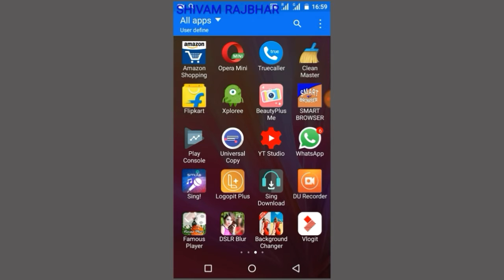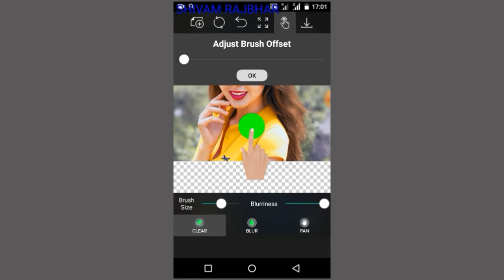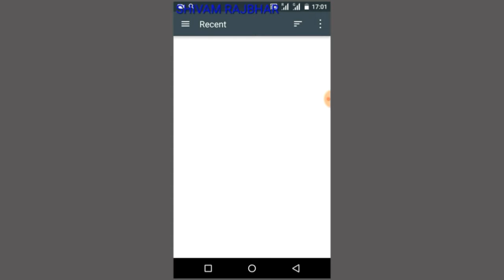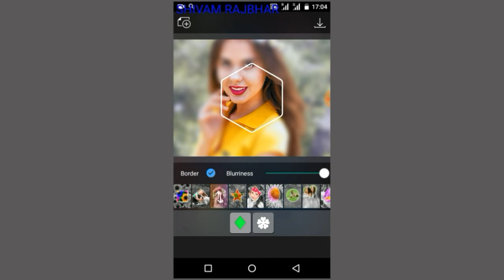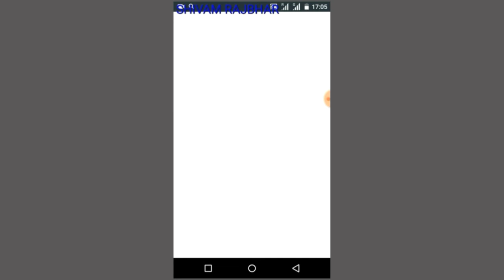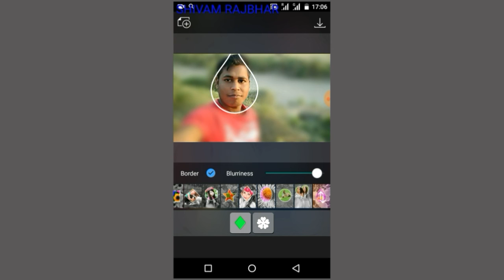HOW TO GET DSLR CAMERA BLUR EFFECT IN PHOTOS || DSLR BLUS EFFECTS IN PHOTOS VIA SMARTPHONEs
Hello Dear Friends, is video me maine aapko bataya Hai Ki Apne photo mein DSLR effect Kaise daale . Jisse apki Photo bahut acchi dikhe. DoSto is video meine yahi bataya hai ki aap apne mobile se apne photo mein DSLR effect Kaise Dal sakte hain Dosto Is video main aapko bahut hi Asan Tarika Bataye Hai DSLR blur effect paane ke liye just Asha karta hoon ki aap ko hai video Pasand Aayegi

Try this awesome DSLR Blur photo app